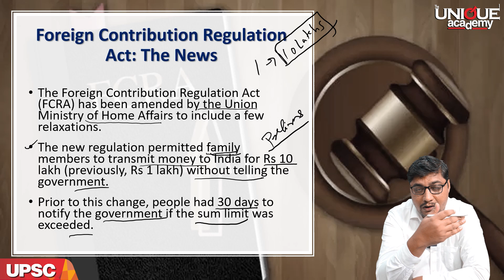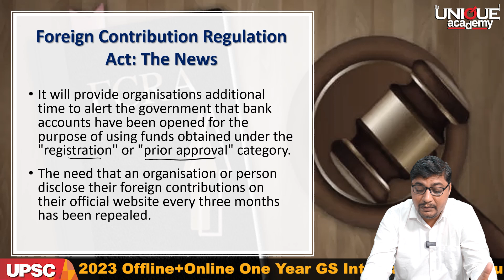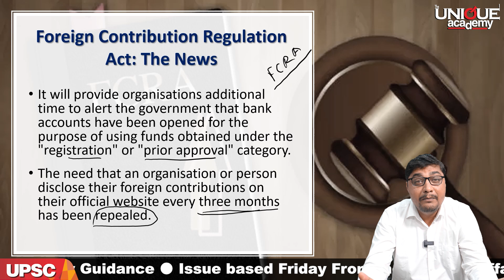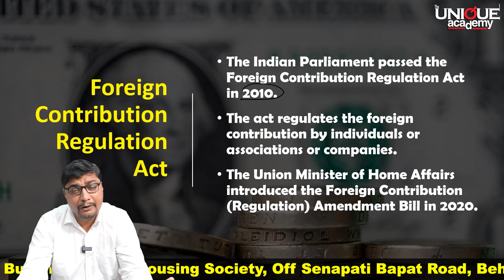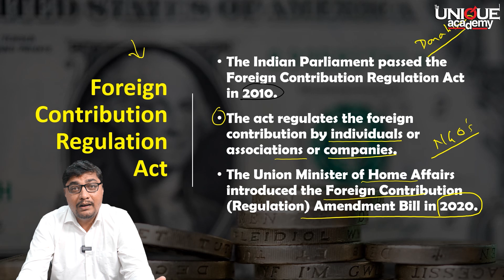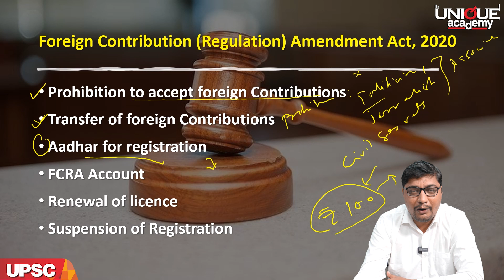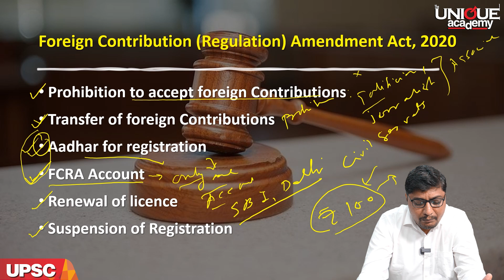UPSC | CURRENT AFFAIRS | IN-DEPTH | FOREIGN CONTRIBUTION REGULATION ACT (FCRA) BY VISHWAS NIMBALKAR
🎯 UPSC One Year GS Integrated Batch (Mains Cum Pre) Online+Offline

🗓️ Batch Starts - 4th July 2022

📣 माध्यम - मराठी
🕗 वेळ - स. 8:00 ते 10:00 पर्यंत.

🌀 Batch includes.
🎥 Interview Guidance.
📰 Issue based Friday Frontline (Current Affairs Lectures) on every Friday.

📝 Features.
*️⃣ Centrally located campus and pleasant ambience in classroom. Extracurricular activities to promote inquisitiveness and curiosity among students which help in the personality development essential for personal test or interview.

🏬 UPSC CAMPUS - The Unique Academy, Pride Portal Building, Shivaji Housing Society, Off Senapati Bapat Road, Behind JW Marriot Hotel, Bahiratwadi, Pune.